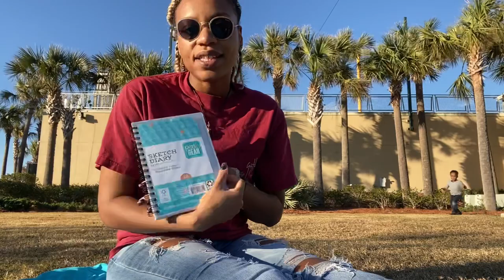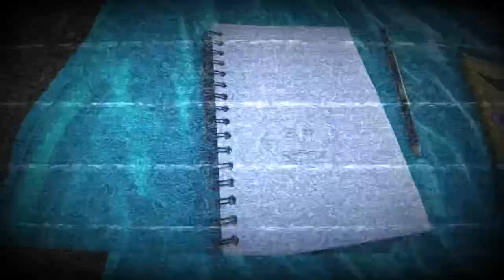Vlogmas Day 10: Picnic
Vlogmas Day 10
Join Ja’Caylen and I on our picnic today at the BlueWahooStadium as we enjoy our food, the playground, and bike riding!

Let’s connect:
Hi_imCy